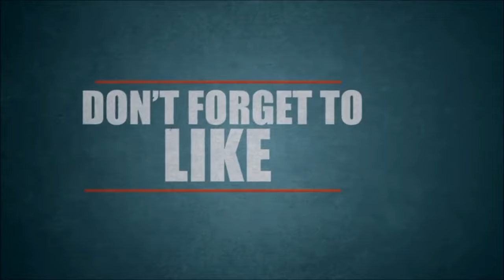Alan Walker Ava Max Alone, Pt II